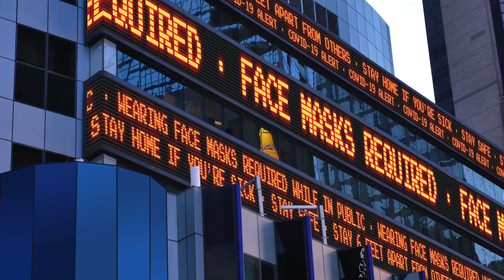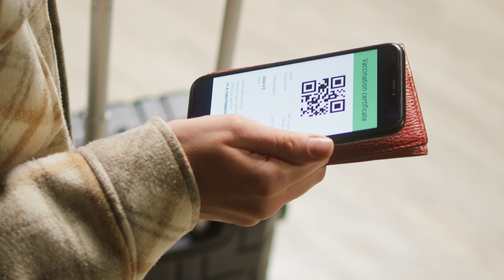GLOBAL COVID SUMMIT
01/15/2022 @Ignite Church VT.